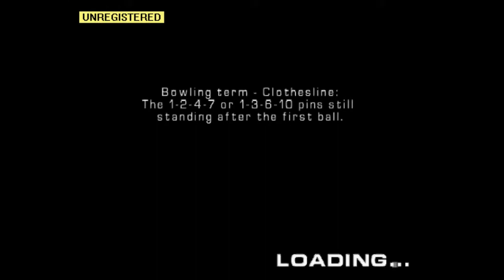Brunswick Pro Bowling Let's Play Part 45 (tournament no. 2)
After conquering the first tournament, we head on to the second and show these bowlers whose boss.  Enjoy!